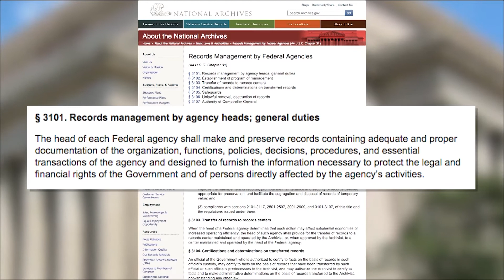Malzberg | Ron Christie - Hillary Clinton's Email Scandal will "Stick," Clinton created own "Alias"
CEO of Christie Strategies, former VP Cheney staffer, Daily Beast columnist and author, “Acting White” joins Steve about News of the Day and  his Daily Beast piece: "You Better Believe Clinton's Emails Matter"